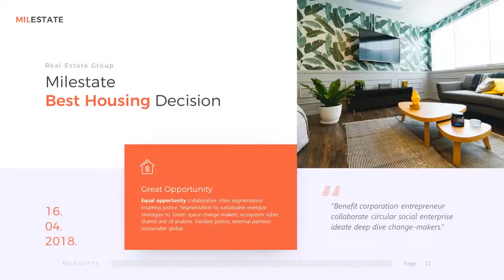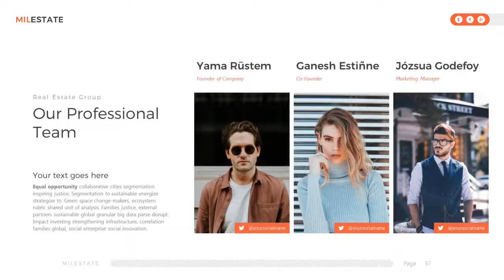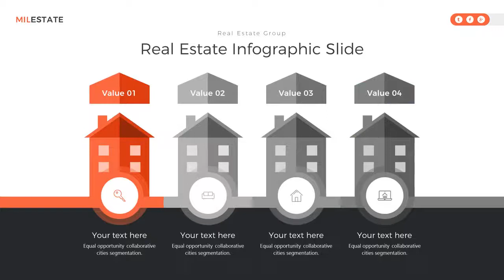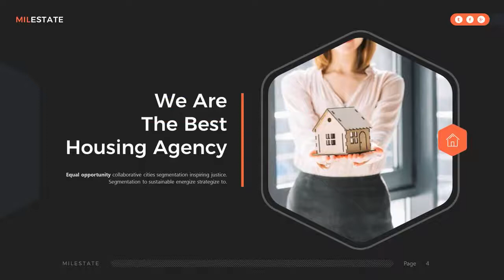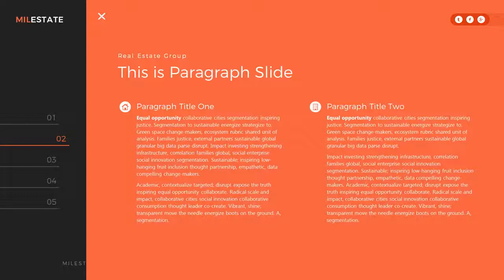Milestate Real Estate Keynote Template - Graphicriver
Bring your construction bidding presentation to the next level. Milestate - Real Estate Keynote Template is a professional presentation with a very modern design. Display layout is simple and clean but has a very strong power for your presentation. The ease of creating an amazing presentation is now at your hands.
Obtained in Packages
* 22 KEY Template Files Total
* Help Guide File
* 1 KEY Icons Pack Files
Main Features
* 60 Unique Slides
* 11 Color Scheme in KEY Ready
* No Animation
* Light & Dark Background Option
* Widescreen (16 : 9) Aspect ratio
* Handmade Infographic
* Fully customizable
* Drag and Drop Image
* Section Break Slides
Font Used
* This template uses free fonts
* All font links are in the package

We are part of the team from RRGraph Design, which has helped 1000+ global companies to meet their presentation needs. Client satisfaction is our main goal, and you can check it directly on our website.